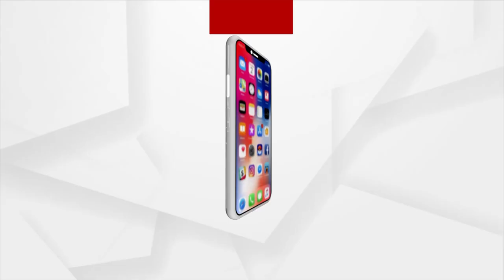ଶାହାଜାହାନପୁରରେ ଗଙ୍ଗା ଏକ୍ସପ୍ରେସୱେର ଭିତ୍ତିପ୍ରସ୍ତର ସ୍ଥାପନ କରିବେ ପ୍ରଧାନମନ୍ତ୍ରୀ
ଆଜି ଶାହାଜାହାନପୁରରେ ଗଙ୍ଗା ଏକ୍ସପ୍ରେସୱେର ଭିତ୍ତିପ୍ରସ୍ତର ସ୍ଥାପନ କରିବେ ପ୍ରଧାନମନ୍ତ୍ରୀ ନରେନ୍ଦ୍ର ମୋଦି । ୫୯୪ କିଲୋମିଟର ଲମ୍ବା ଛଅ ଲେନ ବିଶିଷ୍ଟ ଏକ୍ସପ୍ରେସ ୱେରେ ଖର୍ଚ୍ଚ ହେବ ୩୬ ହଜାର ୨୦୦ କୋଟିରୁ ଅଧିକ ଟଙ୍କା ।